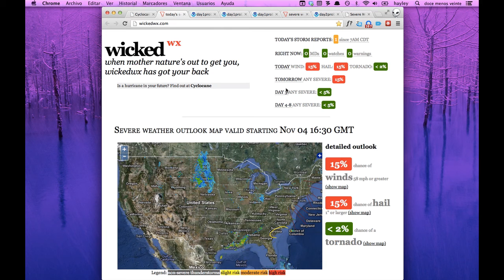Nov 4 - Tropical Depression Rosa, future TS Sergio? severe weather outlook for GA/SC/NC